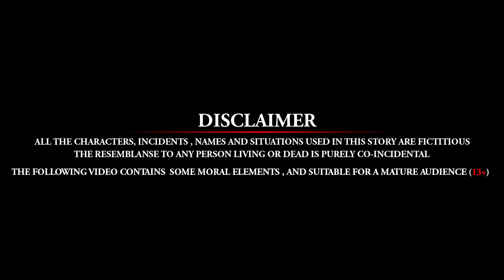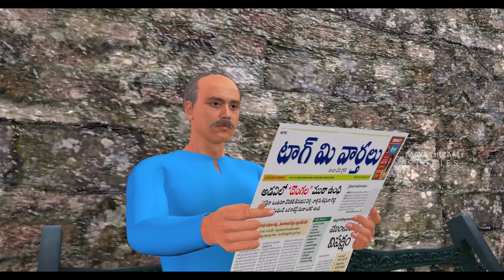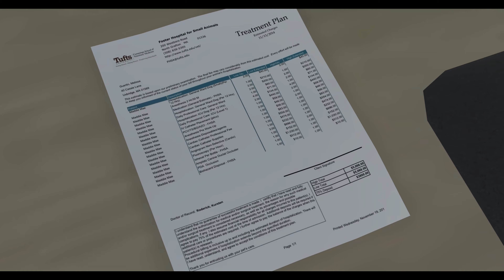ప్రేమ పిశాచి Full Episode | Prema Pisachi Telugu Horror Story | Love Vampire | Haunted Scary Stories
ప్రేమ పిశాచి | Prema Pisachi Telugu Horror Story | The Love Vampire | Haunted Scary Stories

Story: Prasad Bathula
Voice Over: Imitation Raju

►Read us on Blogger: MayaDreamStories.blogspot.com